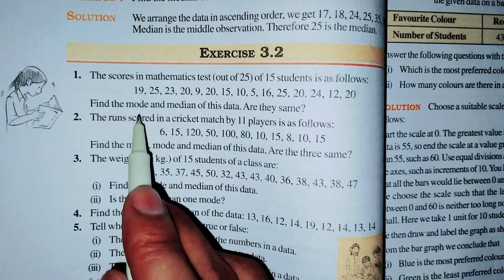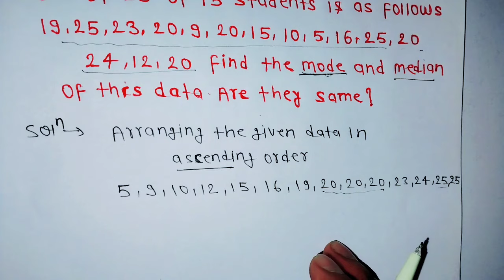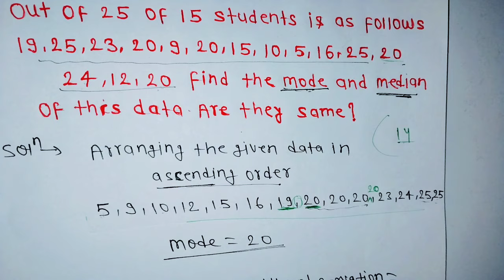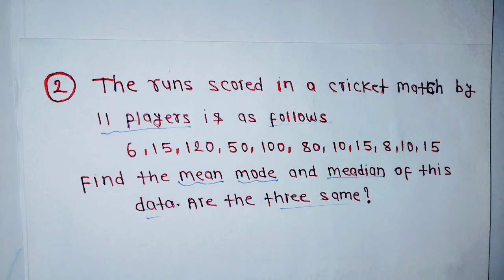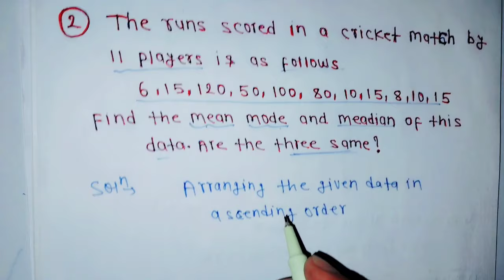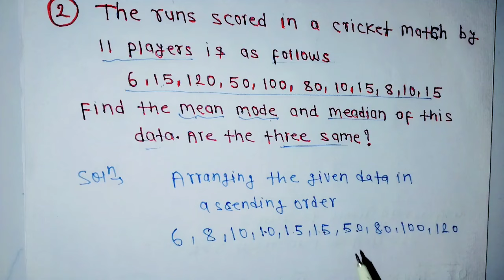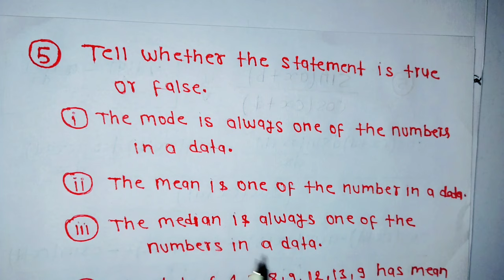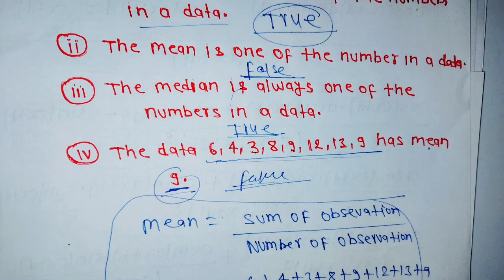Class 7 Maths Chapter 3 l NCERT EXERCISE-3.2 l Data Handling l CBSE Board l Solution l 7th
Class 7th maths All Exercise Solution

7th NCERT MATHS - Data Handling l EXERCISE-3.2 Q1 to Q5 solution Chapter 3

7th (NCERT) Mathematics - integers EXERCISE-3.2 question 1 to 5 by Carb academy

New Channel links-

Class7ThMathsEx-3.2
CBSE-BoardClass7

Class 7 maths chapter 3.2 integers
class 7 maths chapter 3.2 in English
NCERT maths 7th class chapter 3.2
class 7th maths chapter 3 Hindi
class 7th Math chapter 3.2 Solution
Class 7th maths Exercise 3.2in easy method solution
CBSE board class 7th exercise 3.2 integers
7th NCERT mathematics  Exercise 3.2 solution  Carb Academy
Exercise 3.2NCERT Question number 1 to 5 solve class 7th maths CBSE board
7th NCERT mathematics inverse trigonometric function exercise 3.2 question number 1 to 5 Hindi CBSE

7th maths Exercise 3.2
Class 7th chapter 3 maths in hindi
Class 7th chapter 3 important question
7th maths chapter 3 ncert solution in Hindi
Class 7th math chapter 3 Bihar board
Class 7th math chapter 3 up Board
Carb academy class 7th math

Photo credit: photos in the videos are clicked by NCERT  cbse Book of class 7th
About Carb Academy - in this channel i Will teach full course of maths class and class 7th .i will help each and every students in solving the problem
All student can Post their problem on Facebook page i will definitely solve it and post in within 1 hour maximum

Class 7th  math teacher
Free online cozing class 7th
Cbse class videos maths
Math class 7th maths
Math fast calculation tricks
Math fast method in hindi
NCERT math class 7
Easy maths class 7
Math class easy method
Maths class for 7th maths
Maths better method
Maths short tricks
Math tricks class 7th
Calculation tricks
CBSE board math syllabus
Bihar board math
7th class math tamil
2023 paper class 7th maths
Youtube class 7th maths
Easy method for class 7th maths
States board class 7th maths